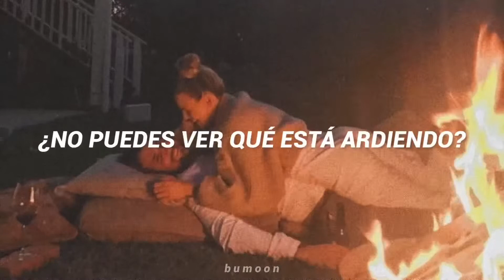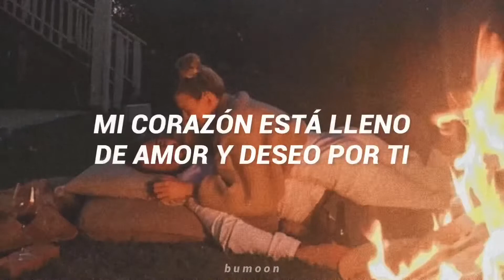Bob Sinclar - Burning (ft. Daddy’s Groove) ; sub. español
SIGNIFICADO:

La canción es un claro ejemplo de un tema de amor apasionado. Se repite constantemente la frase "Baby, my heart is full in love and desire for you" ("Cariño, mi corazón está lleno de amor y deseo por ti") que enfatiza la intensidad de los sentimientos.  El estribillo utiliza la imagen del fuego para transmitir la pasión ardiente que consume al cantante. La sencillez de la letra permite que la fuerza de las emociones sea el centro de la canción, creando una atmósfera de anhelo y ansia por la cercanía del ser amado.
LETRA:

Baby, my heart is full in love and desire for you
And can't you see its
Burning burning burning burning

Now come on down and do what you gotta do
My heart is full in love and desire for you

Burning)

Burning (can't you see its
Burning)

Burning
Burning